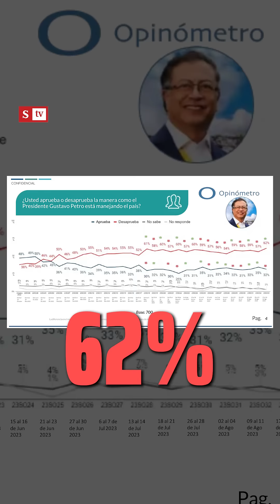¿Pasa algo con la salud del presidente Gustavo Petro? Juanita Gómez opina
Las ausencias sin explicación del presidente Gustavo Petro siguen causando polémica. En el Congreso proponen que se haga exámenes médicos. Juanita Gómez opina. semana.com